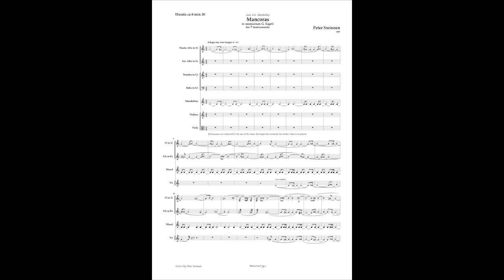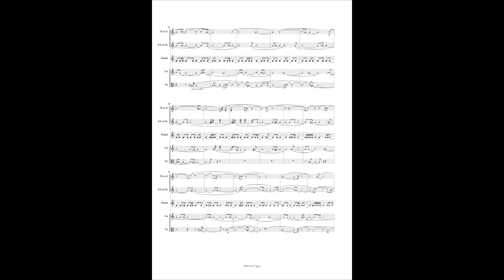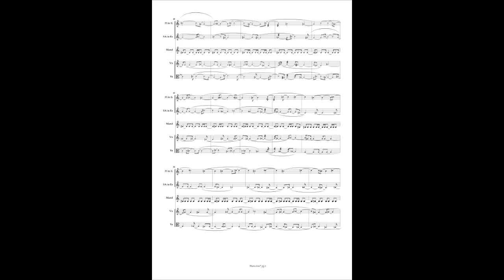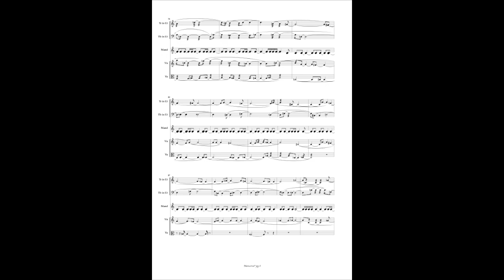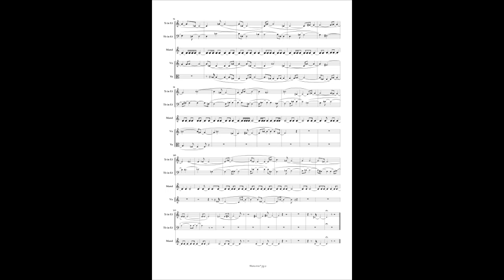Mancoras, in memoriam G. Ligeti, for 7 instruments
Performed by Luxembourg Sinfonietta, cond. Marcel Wengler

As is also the case with many of Ligeti's pieces, Mancoras, anagram of San Marco, is based on the fractal with the same name. Since fractals don't loose detail when you zoom in, they are most suitable for creating coherence between several independent layers, each evolving in its own time/tempo. In this piece, micro, meso and macro level are fully controlled by the same principle: z = z^2 - 1. What specially attracted me in this fractal, is its symmetry, which reminded me of the ancient Renaissance practice of Cori Spezzati, hence the symmetrical disposition of the instruments.
However, instead of creating a typical Baroque concertato effect, the use of micro polyphony à la Ligeti allowed me a much more fluent evolution of the sound, centred around the ostinato clock of the Mandolino. Around this 'cantus firmus' the other instruments weave clouds of sounds, whose harmonic contents are continuously coloured by a spectral morphing, controlled itself by, indeed, the San Marco fractal. The resulting piece is a humble In Memoriam for undoubtedly one of the greatest composers of his generation, György Ligeti.

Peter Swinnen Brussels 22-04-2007